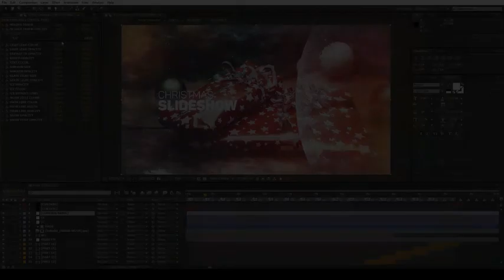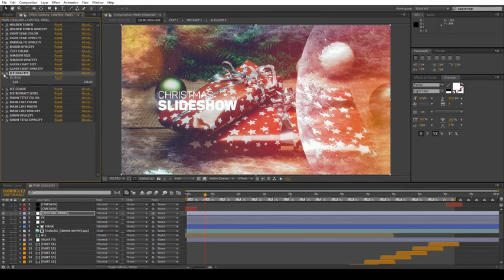Christmas Slideshow - After Effects Template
More about this template:
Main features:
• Fast render